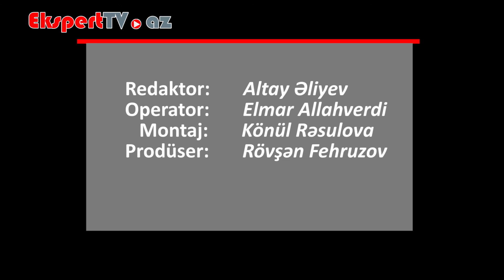Nevroz nədir və yaranma səbəbləri hansılardır?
Ekspert: Gülnarə Abuzərova
Psixoloq Gülnarə Abuzərovaya müraciət etmək istəyən şəxslər aşağıdakı nömrə ilə əlaqə saxlaya bilərlər: